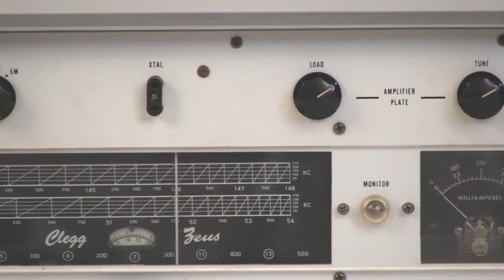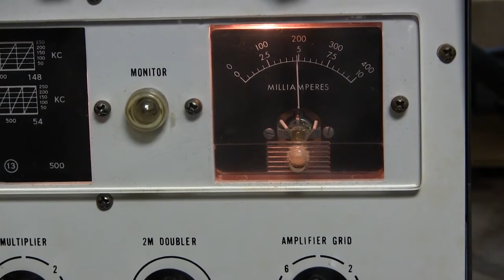Clegg Zeus 6M 2M AM Transmitter